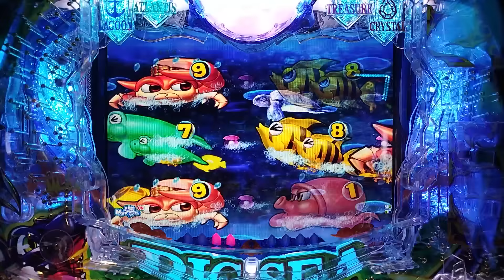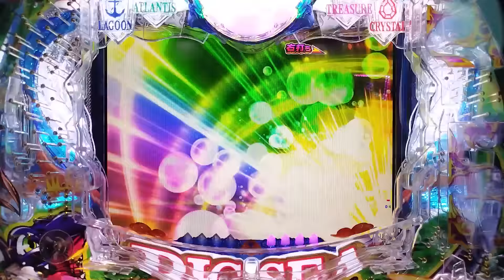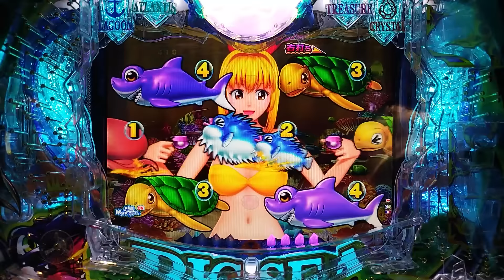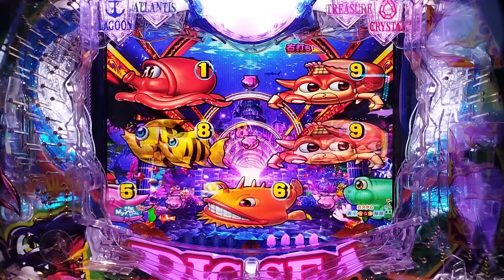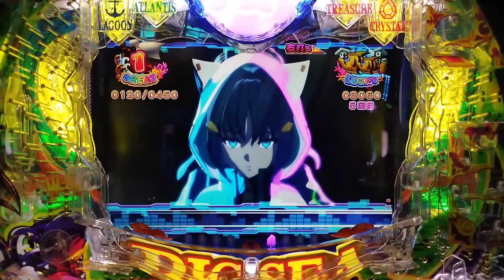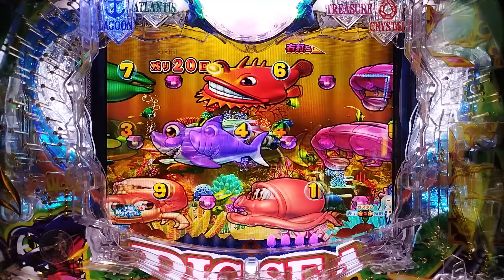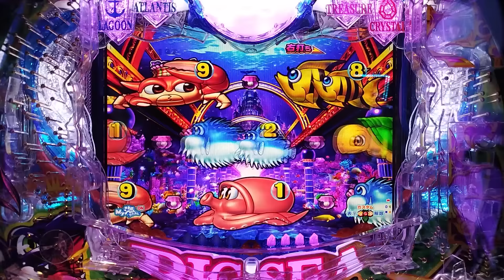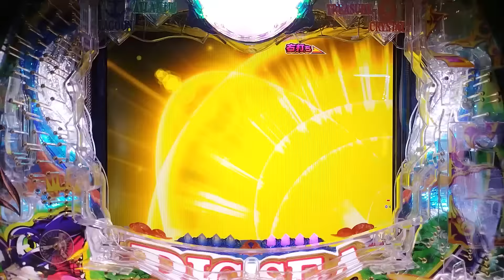【贅沢言っちゃ】P大海物語5 ブラック 2024/03/17【イカンけど】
これは…やれ…てるのか…